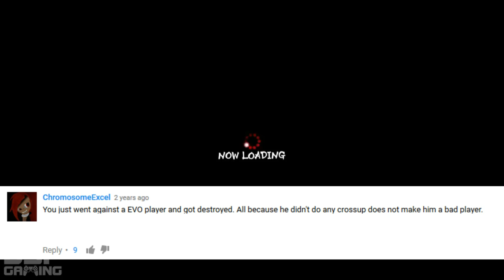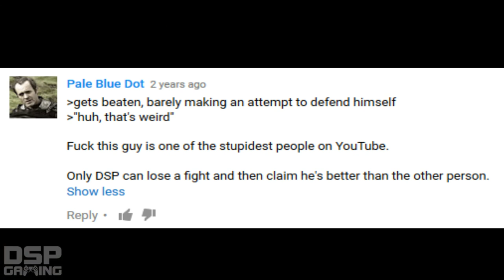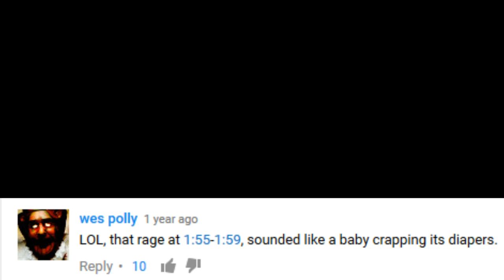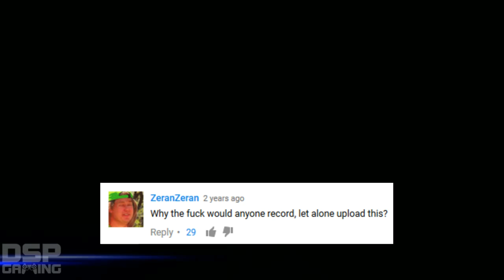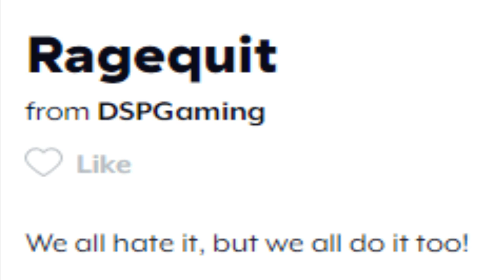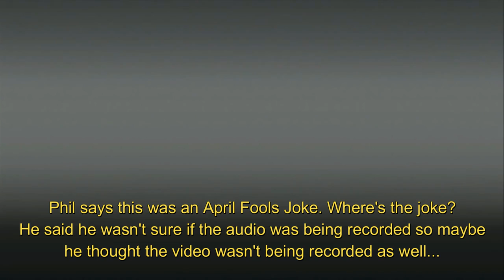DSP tries it: Ultra salt! + Rage quit!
How about 200 likes/comments for this amazing salt overload?

One of the main reasons why a lot of people like to tune in to DSPgaming a.k.a KOgaming is because of those nice salty moments where DSP lashes out at his opponent and the game. Unfortunately since the arrival of "This is how you DON'T play" he's toned down the salt in an effort to stop the creation of those videos. Needless to say it didn't work. However sometimes we still get those authentic salty moments from Phil that are hilarious to watch. In this video we will be looking at some of my favorite salty moments from Phil in fighting games. There's also footage of Nioh and a rage quit he did in a ranked match a couple of years ago. I hope you guys enjoy the video!